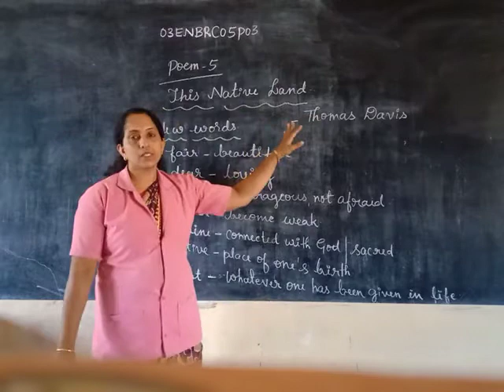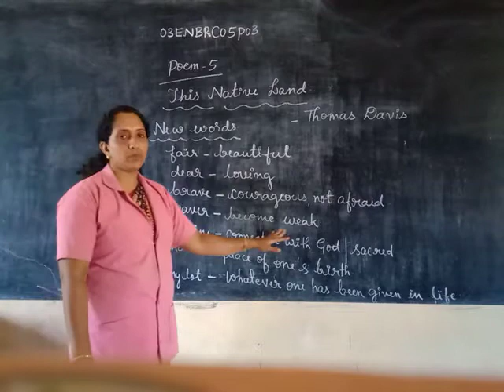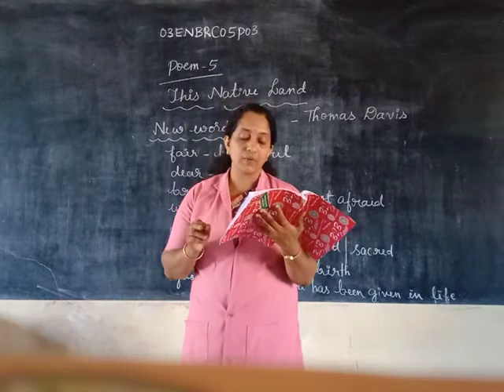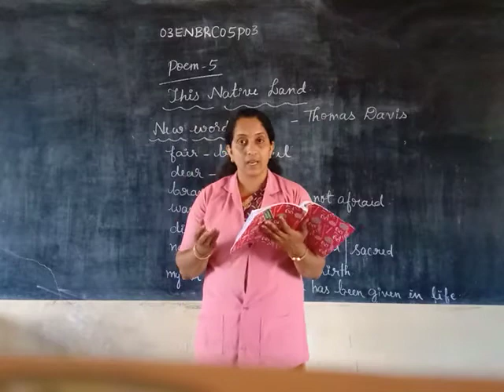Vidyarashmi\Class 03\2 English\Bhavya\Chapter 5\Part 3 03ENBRC05P03